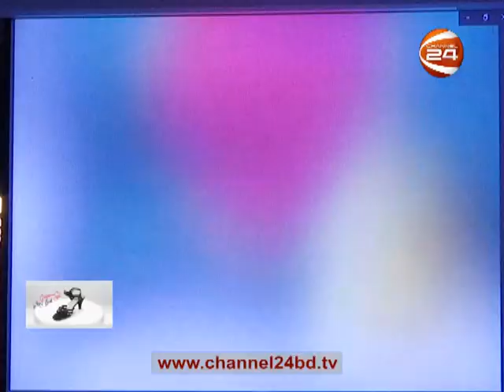লাইফস্টাইল 24 | Lifestyle 24 | 29 March 2021